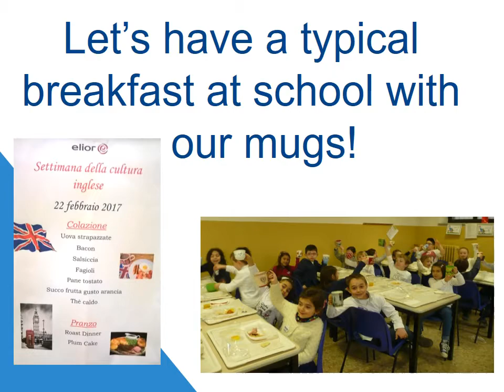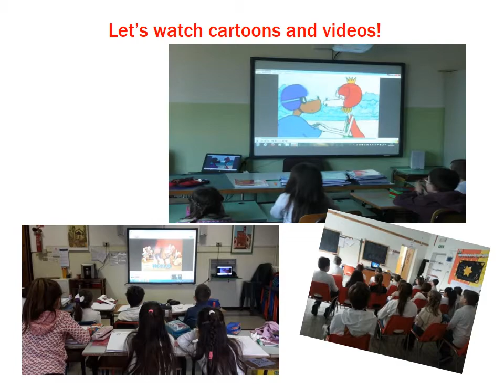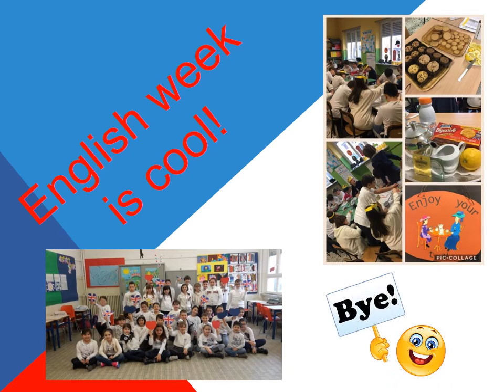English Week 2016/17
Una settimana dedicata alla lingua e alla cultura inglese in tutte le scuole primarie del Circolo Didattico di Caluso (secondo anno).